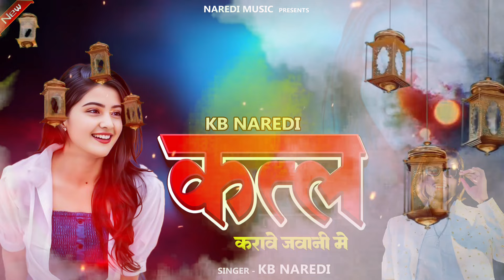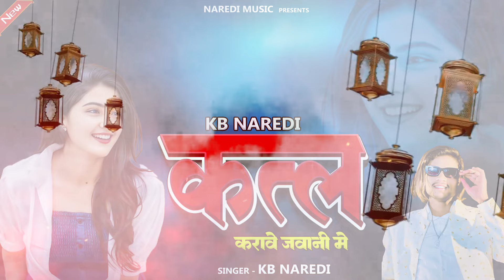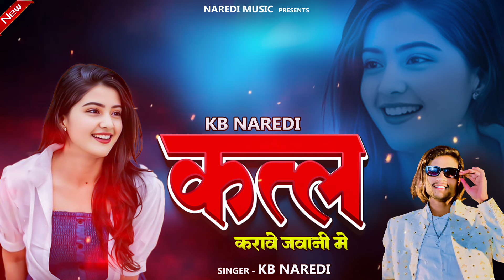Katal Karave Javani Me | कत्ल करावे जवानी में | KB Naredi New Sad Song 2024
thodi mal kalo til kb naredi

           !! जय बाबा रूपादास !!

▶Song~~~ Katal Karave Javani Me
▶Singer~~ Kb Naredi
▶Lyrics~~Kb Naredi
▶Director~~Sachin Naredi
▶channel_managment:- Sachin Naredi
▶album ~~Dj Song
▶Music_Lable~~Naredi Music
▶Category~~Rajasthani Dj Song
▶Subject_category~~~Dj Songs

➡~~किसी भी प्रकार के सोंग बनवाने के लिए सम्पर्क करें ||
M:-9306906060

☢Note :- बिना परमिशन के अपने चैनल पर सोंग अपलोड करना सख्त मना है! आपको स्ट्राइक आ सकती है

Katal Karave Javani Me
Pyar Hove Se Andha KB Naredi
pyaar hove se andha singer KB Naredi
andha pyar KB Naredi
pyar andha Hove se KB Naredi
KB Naredi Official
Naredi Music presents
कत्ल करावे जवानी में
प्यार होवे से अंधा
घुंघट कि फटकार
Pyar Hove Se Andha
GhunGhat Ki Fatkar
Maiya Ri Maiya Ri
KB Naredi - New Love Song 2024
Sun Meri Jaan Re Jaan Re
Tane Ke Ke Chahiye Jaan Meri
Thodi Male Kalo Til Katal Karavego
Teri Payal Lau Jhumke Lau
Surat Bholi
KB Naredi new song
KB Naredi Dj song
KB Naredi all song
KB Naredi kotputli song
KB Naredi Rajasthani Song 2024
New Trending Love Song 2024
Viral Love Song 2024
Singer KB Naredi trending DJ songs
All Hit Song Rajasthani 2024
Trending Rajasthani Song 2023
Full Badmashi Song KB Naredi
Trending Rajasthani Song KB Naredi
Maiya Ri Maiya Ri DJ remix
Maiya Ri Meya ri New rasiya song
Maiya Ri Maiya Ri trending song